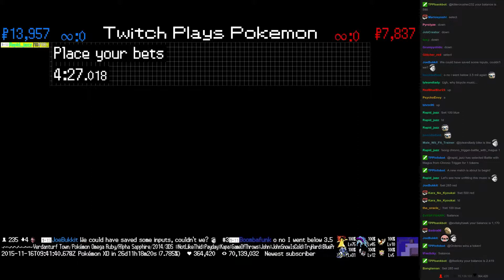Twitch Plays Pokémon Battle Revolution - Match #29598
Match #29598 [Blue: Hitmonchan, Nuzleaf, Ambipom] vs [Red: Meganium, Treecko, Swalot]